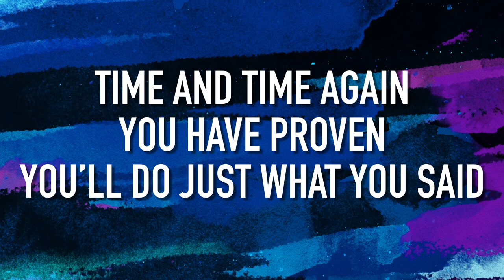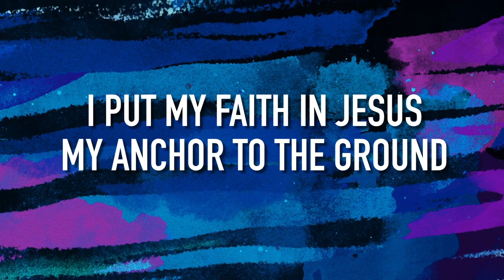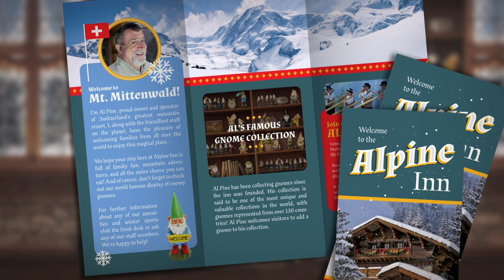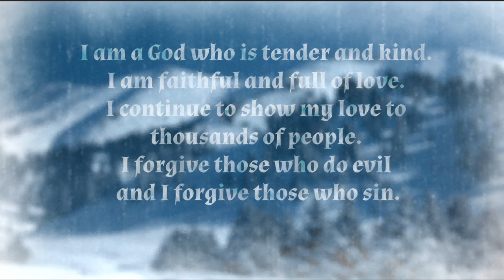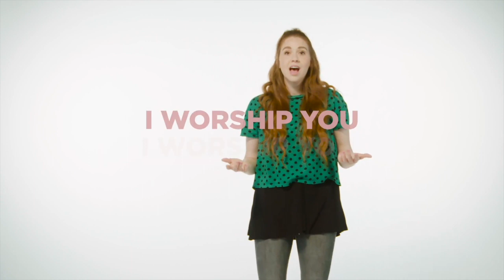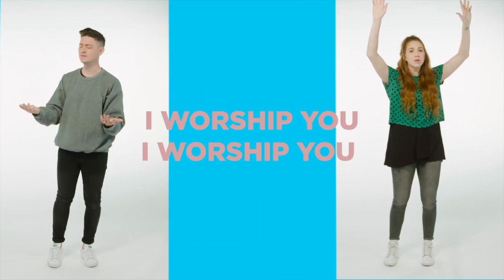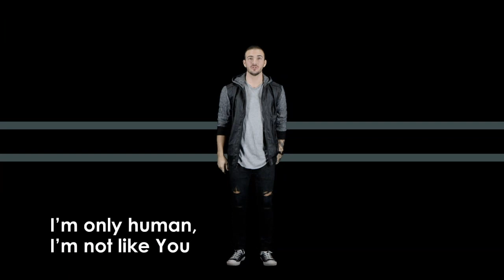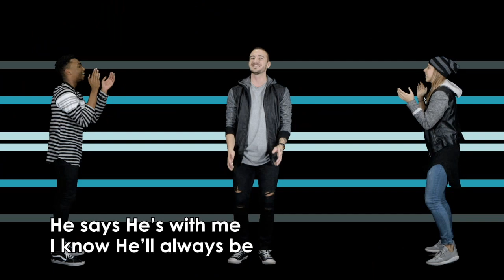Snowed Inn / Wk7 Elementary / KidsLife At Home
During this wintry series, kids will learn about the promises God made through stories in the Bible. They will see that God is not just a promise maker, but a promise keeper!

Portions of these videos are property of Kidspring by Newspring Church and are used by permission.